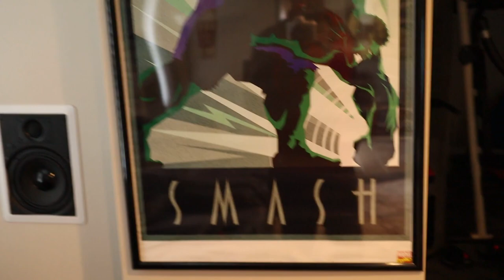Listening to Music in 7.2CH - Synthetic Epiphany & CoMa - Icarus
Receiver: Yamaha RX-A770
Mains: Polk Audio Signature 60s
Center: Polk Audio Signature 30
Atmos: Monoprice 6-1/2-inch Kevlar 2-Way In-Ceiling Speakers
Rears & Satellites: Monoprice Caliber In-Wall Speakers, 6.5in
Subwoofers: Two Rythmik FVX15s
TV: Samsung Q7 75”
Recorder: Tascam DR-05